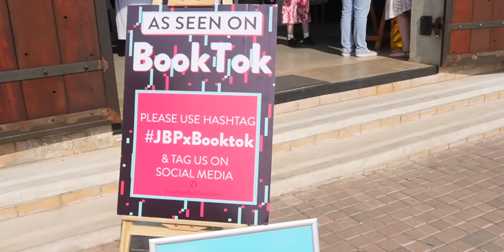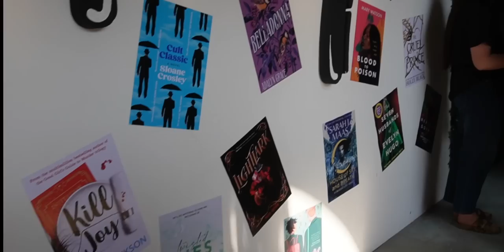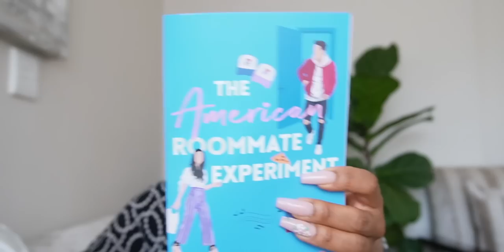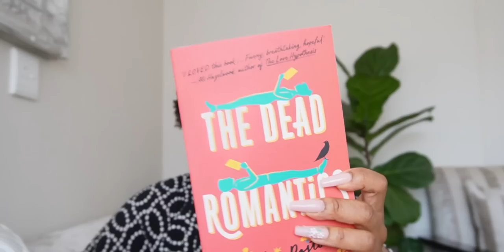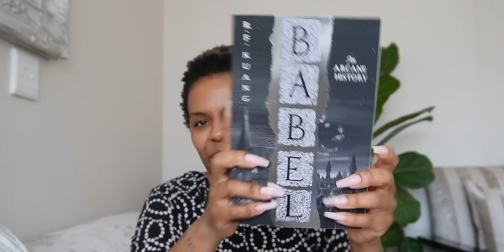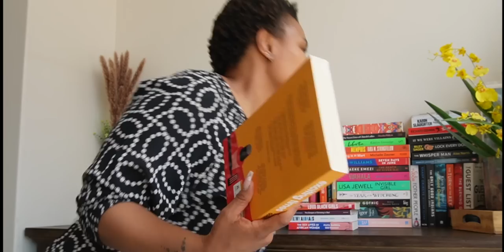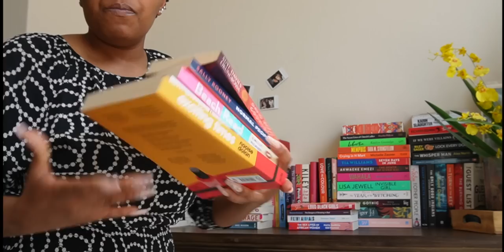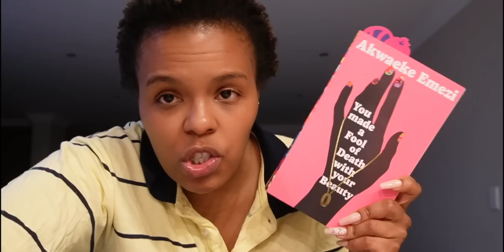VLOGTOBER 8| DAYS OF MY LIFE: VLOG- JBPxBookTok,new in's, seeing my docs, lets talk weight gain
Hey Y'all,

Another weekly vlog! For vlogtober! Hang out with me, lets go to the booktok, book giveaways coming, weight gain on mental health, and update on my health & more!!

xoxo
JK.

JK.

Hi!

K.